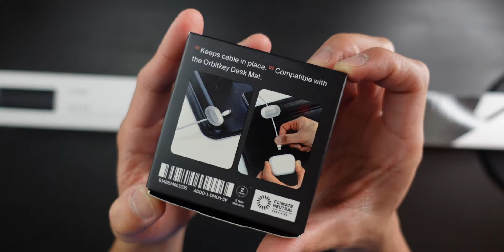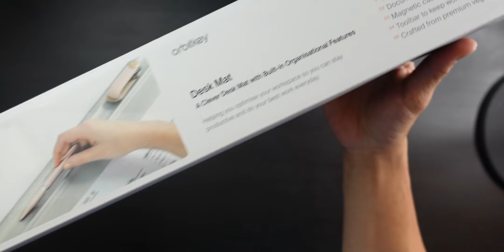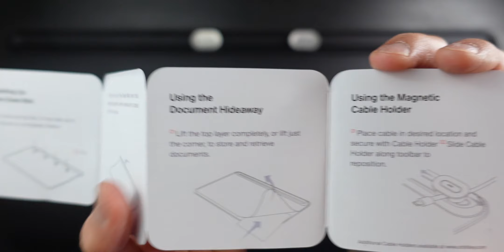The Orbitkey Desk Mat | Unboxing ASMR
Unboxing the Orbitkey Desk Mat. This large desk mat comes with a few tricks up its sleeve, literally. There is a metal strip at the top for you to organize cables with the included magnetized cable keeper. Under the first layer of vegan layer there is a spot for keeping documents. All of this is cushioned with a bottom layer of 100% recycled PET felt.